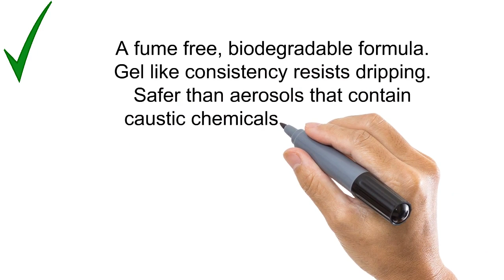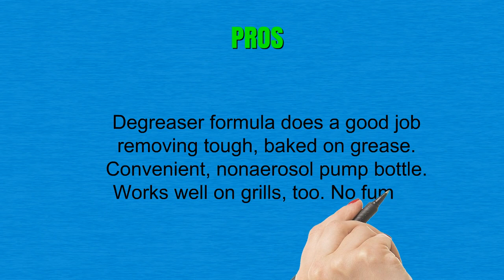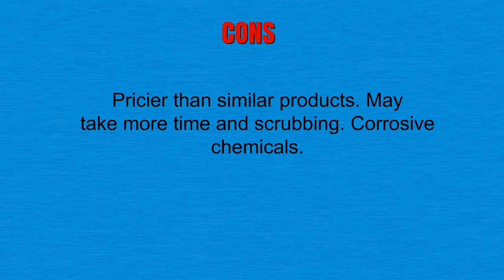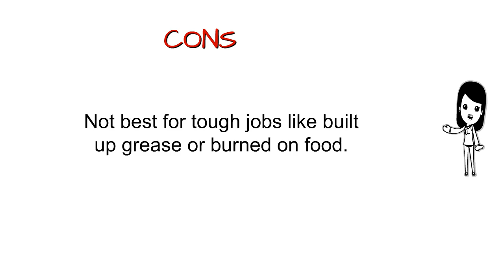Top 3 Best Oven Cleaners Can Buy - Reviews of Oven Cleaners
3. Carbona Biodegradable Oven Cleaner-16.8 oz
2. Weiman Oven & Grill Cleaner, 16 fl. oz.
1. Astonish®️ Oven & Cookware Cleaner 500g